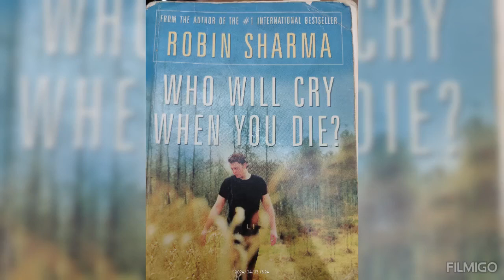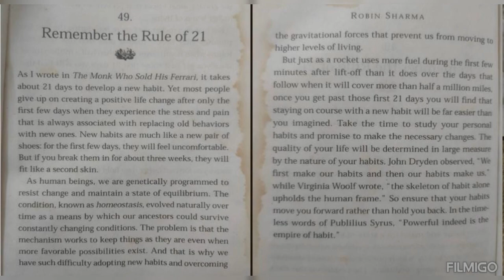remember the rule of 21 lesson 49